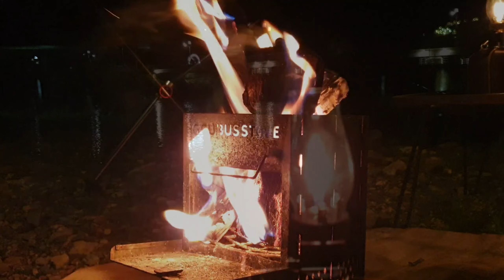무료 노지 차박/물놀이도 할 수 있는 캠핑/수세식 화장실/마트 카페 편의시설/넓어서 주말에도 걱정 없어요/강아지 동반/차박 캠핑/루프탑/우중 캠핑/CAMPING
영월!  정말 멋있는 곳 입니다.
주천교 밑 강물이 엄청 시원하고 깨끗하네요.
휴가 갔다가 복귀 하면서 우연히 발견 한 곳 인데요~^^
산이 둘러 있고 강 자갈로 되어 있는 곳 입니다
캠핑카 카라반 차박 전부 가능 합니다
산밑으로는 둘레길이 너무 아름다워서 꼭 트래킹 해보시길 추천 드립니다.
마을이 도보로 5분 ㅎㅎ 마트 부터 카페 약국...
편의시설 잘 갖춰져 있어요.
이번 영상도 비가 와서 뜻하지 않게 우중 캠핑이 되었어요. 드론 영상도 올렸네요.
재미있게 끝까지 시청 해 주세요.
감사합니다♡♡